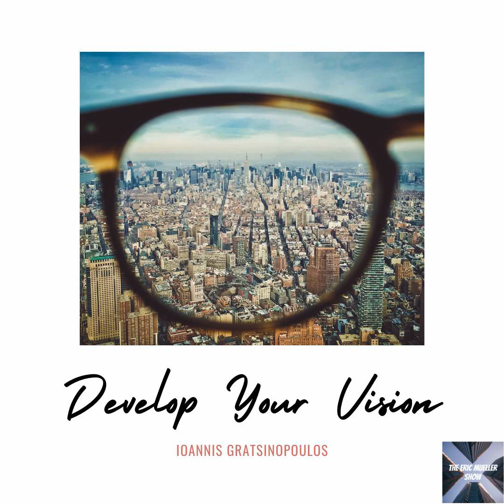Ioannis Gratsinopoulos, Develop Your Vision | E33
You are a leader. Do you agree? Do you feel like you have leadership within you? Well, my guest today believes this to be absolutely, 100% true.

loannis Gratsinopoulos is an award-winning, Fortune 200 Trainer and Business Coach with over 10,000 hours of consulting, training, and coaching within both the non-profit and business worlds. While traveling the country early in his career, leaders would come to him and ask for help and guidance. Back then, he wouldn't have called this coaching... he was just helping leaders be better leaders! And leadership is something Ioannis knows well. He has experience leading 7 organizations: 2 churches, an evangelistic ministry, and 4 businesses.

Ioannis believes that everyone is a leader and has leadership in some form or another in their life. Therefore, it would benefit all of us to be mindful of our current leadership status. What is your status? Do you feel like you are leading your life or is your life leading you? Do you ever feel stuck or burned out? No matter your answers, I really believe this episode will help.

Ioannis and I explore how to develop a clear, concise vision to pursue any goal in your life and feel confident in measuring your progress as a leader along the way. Ioannis’ high energy, storytelling, and humor will captivate you from the beginning, and I know you’ll be ready to tackle your next challenge with his guidance and advice!

Highlights of the episode:

· Lack of VISION creates every problem

· Successful leaders articulate a CLEAR vision to their team

· The best way to GROW and get promoted within an organization

Additional resource:

· GratsLLC.com

· Apple Podcasts

· EricRMueller.com